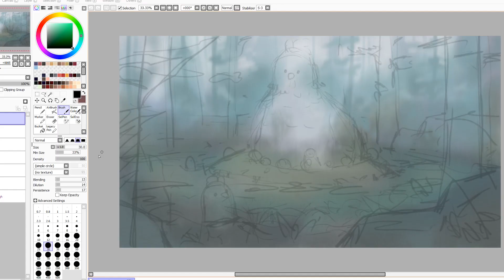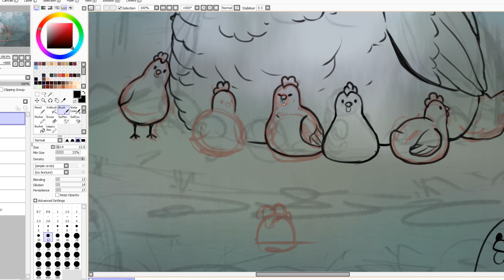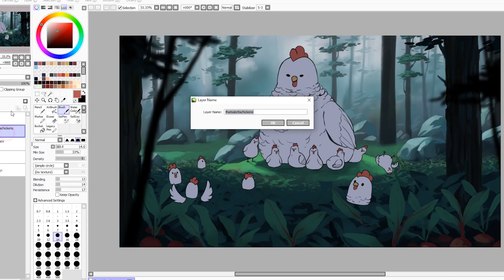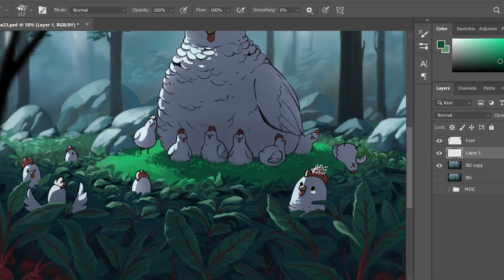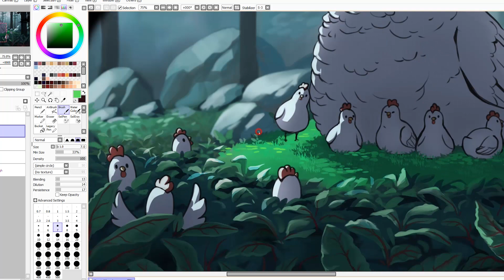Guardian of the Beetroot (Pewdiepie Minecraft Fanart)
SONG 1: Sukonjura - Endless Ride
SONG 2: Sukonjura - Old School Memories